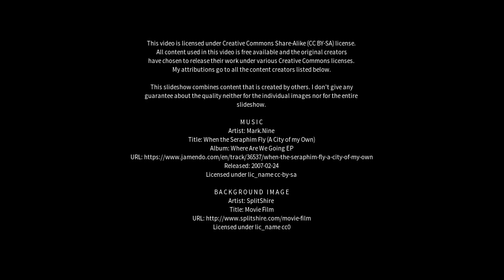Best places to visit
Best places to visit - Malaga (Australia) Best places to visit - Slideshows from all over the world - City trips, nature pictures, etc.